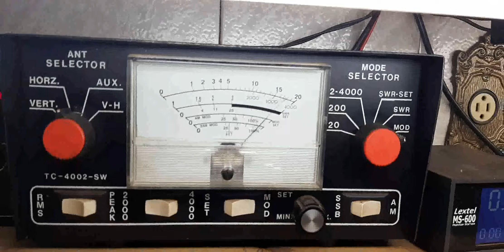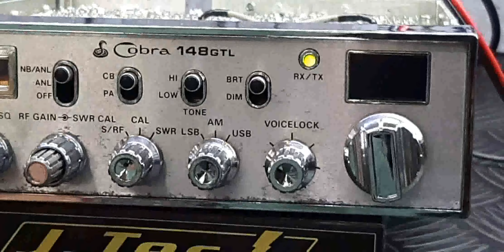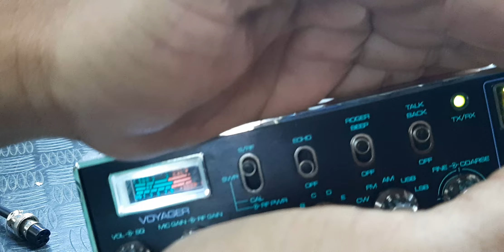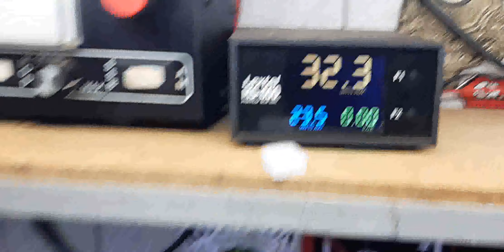COBRA 148 & VOYAGER VR 95 DO AMIGO HEBER WILL JUIZ DE FORA-MG